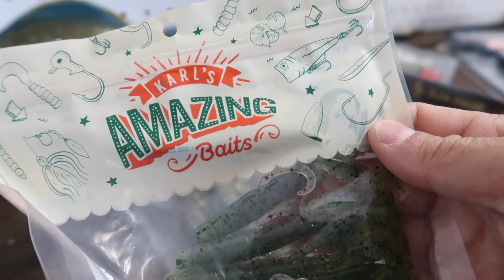Como Pescar Todas Las Especies de Peces En Aguas Muy Profundas